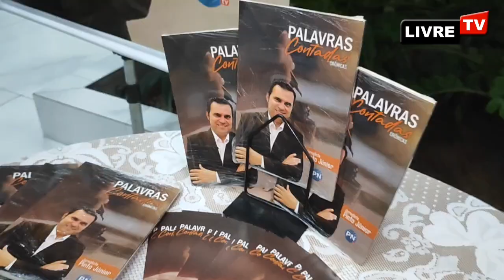Sessão solene em homenagem aos 25 anos do Potiguar Notícias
Câmara Municipal de Parnamirim RN
2024